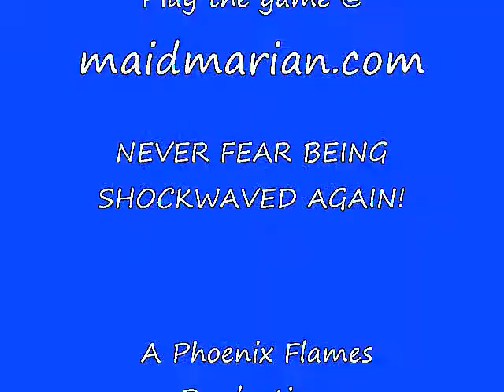Restoring Your Shockwaved File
Here is how to save your shockwaved file.